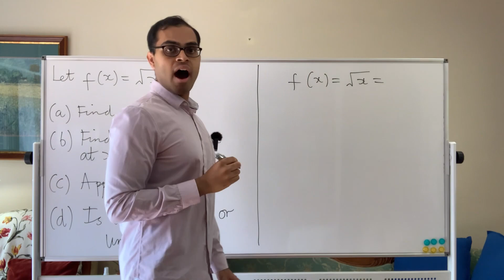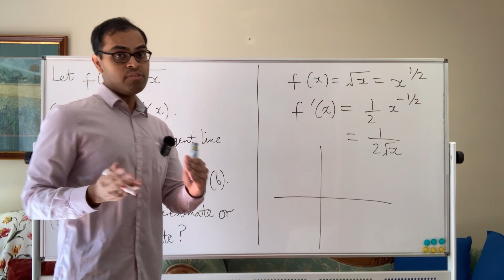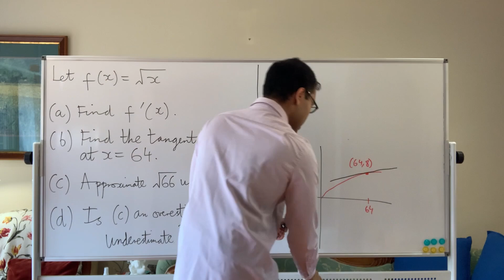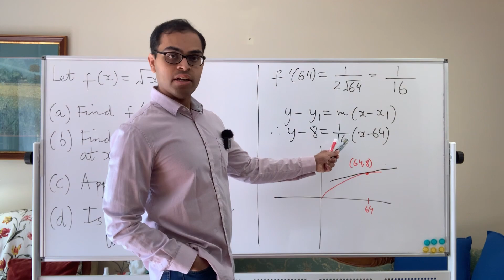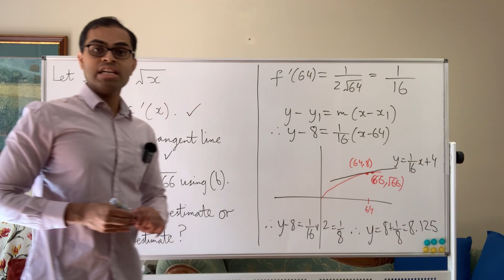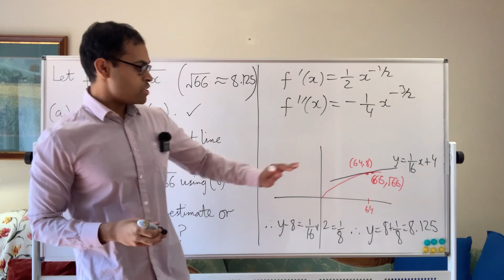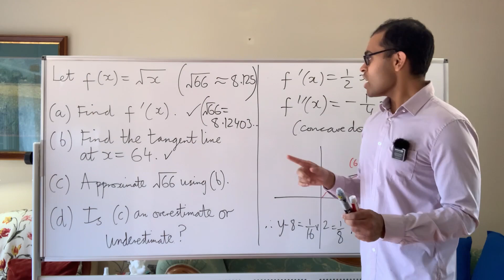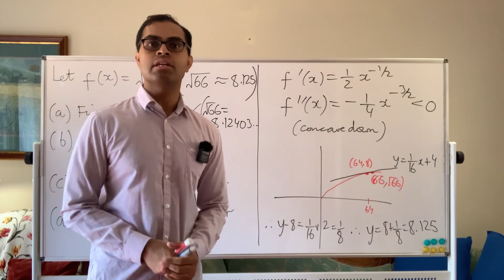ESTIMATE √66 to 3 DECIMALS using CALCULUS!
We explain in elementary terms the step by step process for how to approximate √66 to 3 decimals using calculus. We use the square root function f(x) = √x and find its tangent line (equivalently, its linearization) at x = 64, the closest number to 66 where we can easily determine the square root. We also determine whether the approximation is an overestimate/underestimate in terms of the concavity of the graph of the function. In the process of approximating √66, we review the power rule for differentiation, exponent laws, the point-slope form of a line, how to find the tangent line to the graph of a function at a point, how to find the second derivative, and what it means for the graph of a function to be concave up/concave down. The video is designed to be accessible to anyone who understands how to differentiate f(x) = √x and also serves as good practice with tangent lines in general.

The problem of approximating/estimating function values using calculus is central in high school and college math (e.g., AP Calculus in the USA), in homework, assignments, tests and exams. After watching this short video, you will have a mastery of the general core concepts as well as strong practice with differentiation, tangent lines, and linearization.

If you enjoy this video, I would love if you could please like ✅ , subscribe 🎉, and share ⏩ with students, classmates, friends and family - it means so much to help support me in my goal of creating *elite infinite free accessible* math education worldwide! 😊 If you would like to support my channel beyond this (which of course would mean so much to me 🤗), please check out my "Buy me a Coffee" and my "Patreon" page!